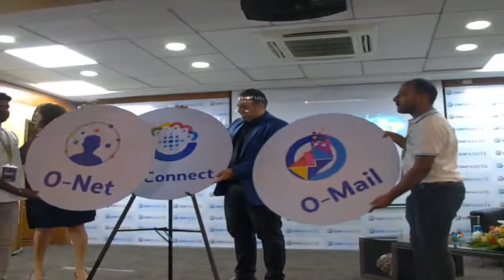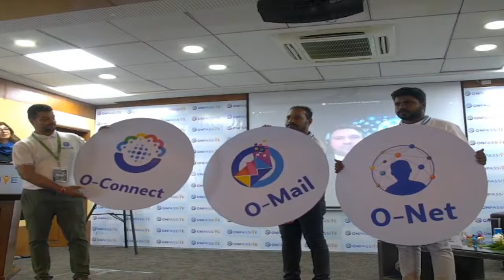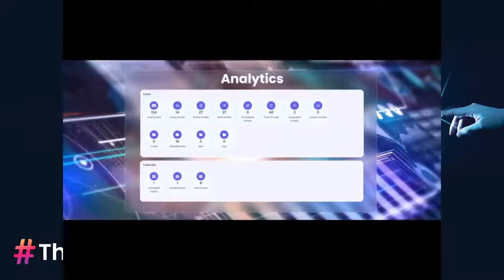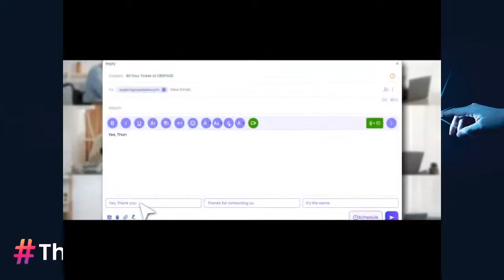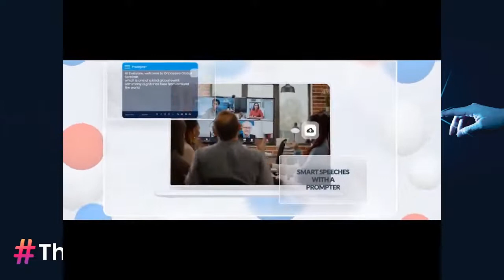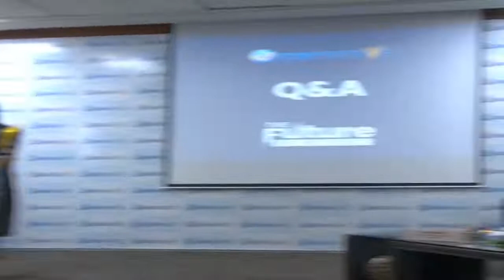Press conference - Launching of O-Mail, O-Net & O-Connect - 24/11/22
video timeline -
06:19 Why ONPASSIVE ?
17:56- 19:27 O-mail
19:27 - 20:22 O-Net
20:22 - 21:34 O-Connect
22:22 - director of Technology
24:30 Q&A from the floor (media)

***Driving Innovation Though AI Technology

***ONPASSIVE is the revolutionary IT development company that empowers businesses to capture new revenue streams and strategic insights through total business automation.

***We are the future of Technology

OUR PRODUCTS
***Simplifying The Business Needs With AI Solutions